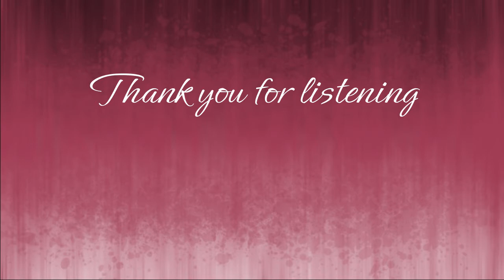How to pray?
How to pray? What is the best prayer? Is it the same for everyone?

You can watch all my videos and many other spiritual videos on Bodhi Tube, channel dedicated to only spiritual content, and without any advertisements. Totally free.